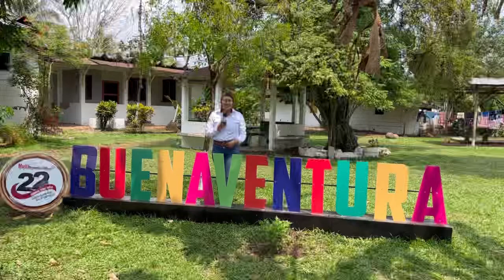OPORTUNIDAD DE LOTES EN RETALHULEU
OPORTUNIDAD DE LOTES EN RETALHULEU | Madelin Maldonado te invita a conocer residenciales Buenaventura Reu. Llámala al 46813201 o escribirle al whatsapp